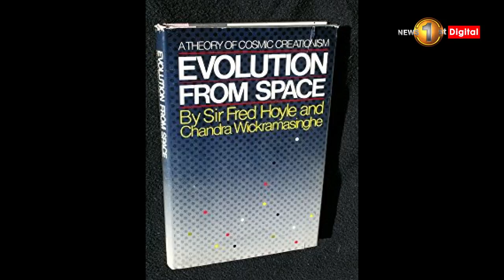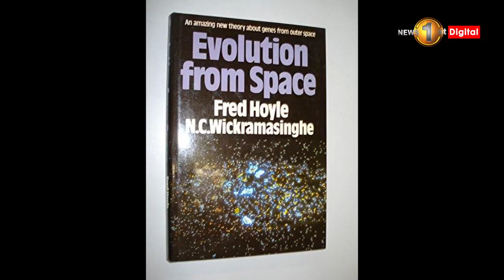Life is a cosmic phenomenon - Exclusive interview with Prof. Chandra Wickramasinghe